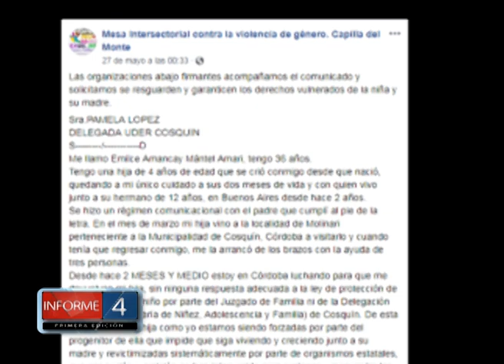SE EVITÒ QUE SEPAREN A UNA NIÑA DE SU MADRE